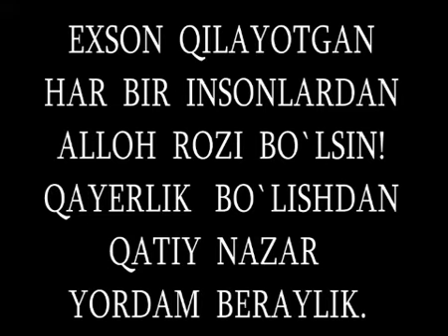BIR DOSTIMIZ QIYIN AXVOLGA TUSHIB QOLIBDI DOSTLAR YORDAM BERVORELI